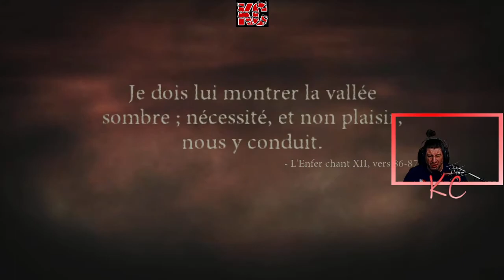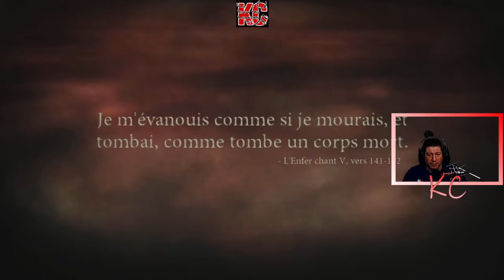Dante's Inferno Live Gameplay Épisode 07 Fr Karibou Canadien